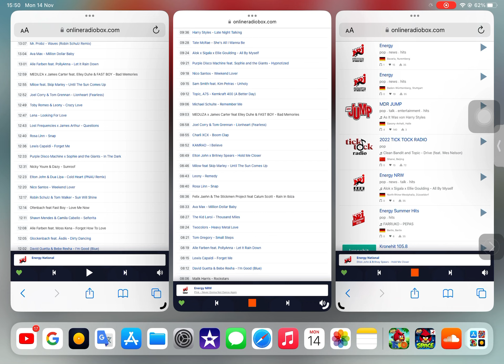Pink - Never Gonna Not Dance Again (Energy Power Intros)